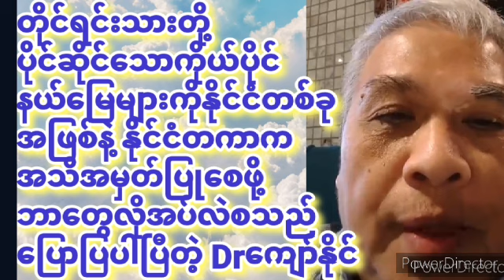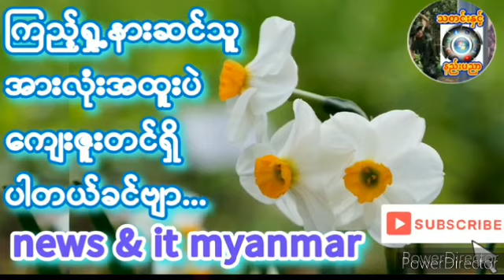၂၀၂၄၊ အောက်တိုဘာ ၁၈